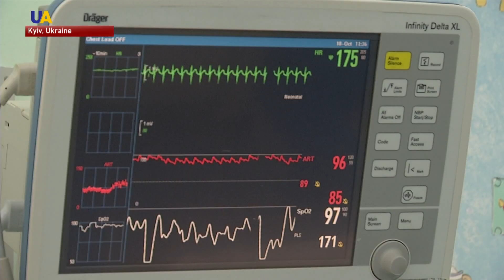Advances in Cardiac Surgery Give Ukrainian Children New Hope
Every year around 4 thousand children in Ukraine are born with heart problems. At least half of them require cardiac valve replacements, which have to be changed as the child grows up. But with new technology, cardiac valves may soon be developed that grow at the same rate as the children do.